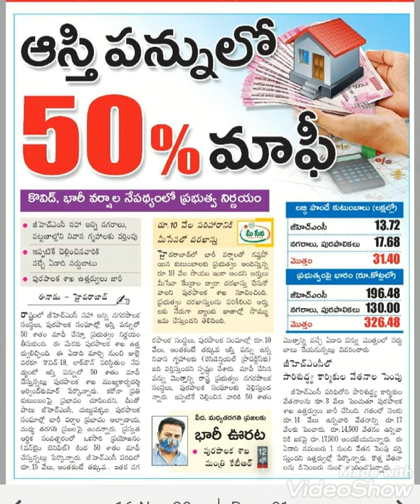Property tax 50% off